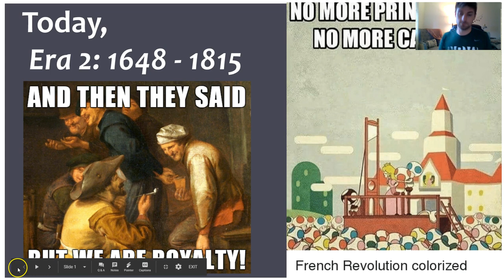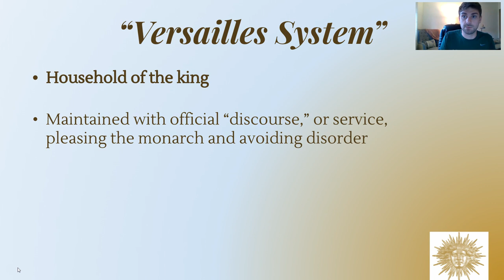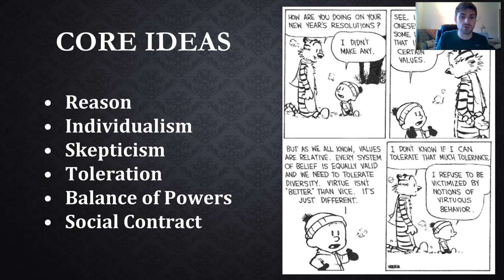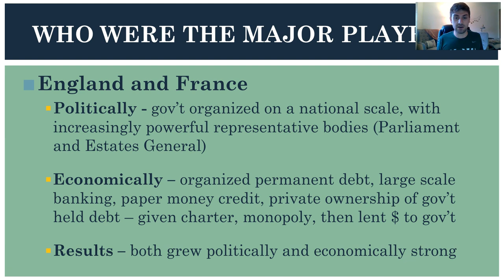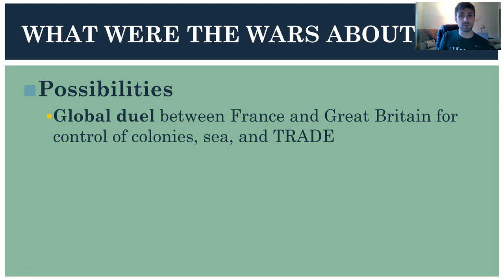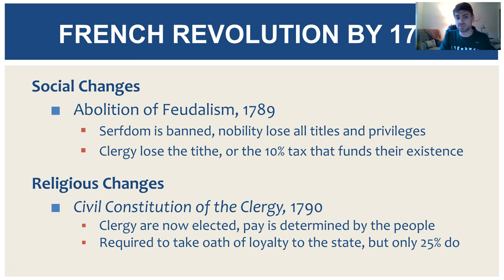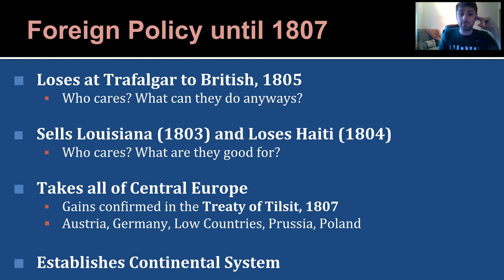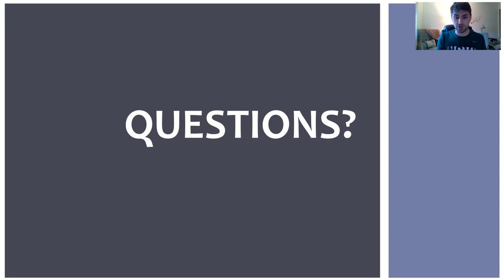AP European History, Era 2 Review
Mr. White from Novi High School helps you review Era 2, 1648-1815, for the AP European History Test!